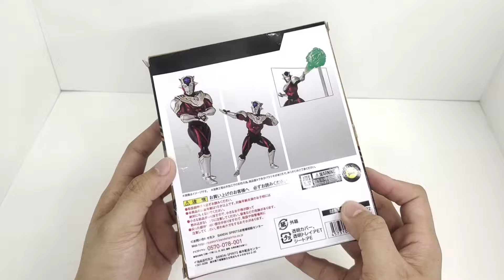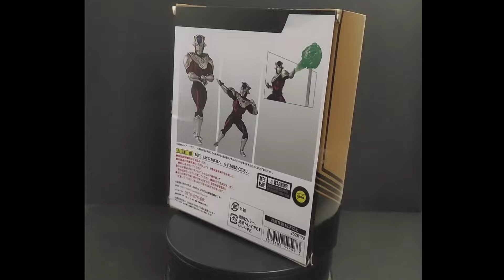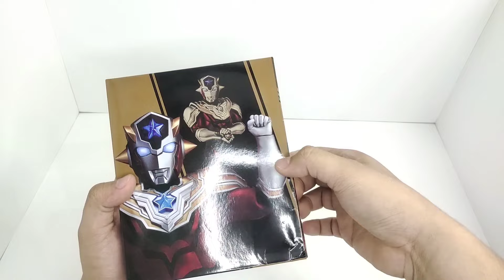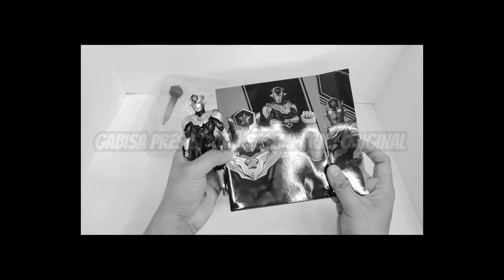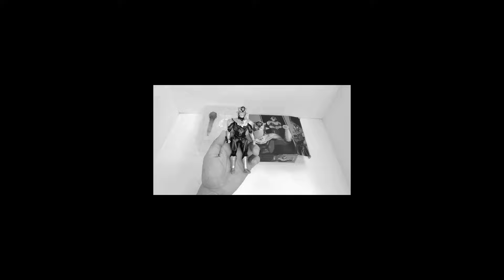Unboxing Shf Ultraman Titas bootleg KWS ! Hampir Sempurna ! Andai Artikulasi lebih Leluasa lagi !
Halo Temen-Temen ! Kembali lagi ke channel ane nih cuy hehe!
Yak JAdi di video kali ini ane mau Unboxing yang sudah ane janjiin di video sebelumnya yaitu adalah Shf Ultraman Titas Bootleg kws yang di video ini jangan lupa ! Ane Ngadain Give Away Shodo Chodo Ultraman Agul DAN KOMENTAR PERTAMA DI VIDEO KALI INI bakalan ane pilih SEBAGAI PEMENANG GIVEAWAYNYA YA !!! :D

Oh iya Cuy! yuk MAMPIR JUGA ke TOKOPEDIA ane  yang isinya Action Figure dan Aksesoris Murah yang bisa kalian akses lewat link dibawah :
Toko ane " axelsorriezshopp "

Kalian lagi Bosen ?

Yuk Mampir juga Cuy ! kita saling bangun tali silaturahmi siapa tau kapanpun dan dimanapun kuta bakalan ketemu cuy ! 🤓

Instagram 📷: ahadxelow
Tweet🐦 : Ahad Xelow
Tik-Tok🎶 : ahad_xelow (Ramaikan Lagi Cuy)
(Mohon Maaf yang lama ke Hack Gak bisa Masuk)
Snack Video🎉 : Youtube Ahad Xelow (Ramaikan Lagi Cuy!)
Facebook📘 : Ahad Xelow Motovlog
📲 : 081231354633 (Private Only / Spam = Block)